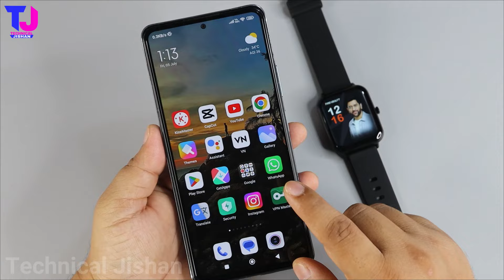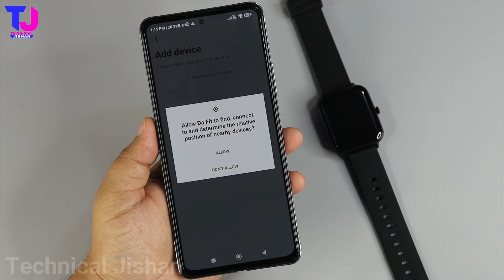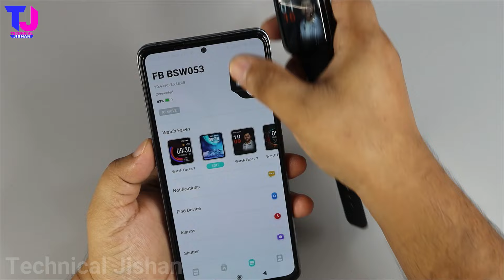Fire Bolt Smart Watch Me Time Set Kaise Kare | How to Set Time in Fire Bolt Smart Watch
Hello dosto, aaj ke is video mein, mene aapko bataya hai ki aap Fire Bolt Smart Watch Me Time Set Kaise kar Sakte Hai | How to Set Time in  Fire Bolt Smart Watch.

Your Queries -
smart watch me time set kaise kare
fire boltt smartwatch time setting
fire boltt smart watch me time kaise set kare
fire boltt me time kaise set kare
fire boltt watch me time setting kaise kare